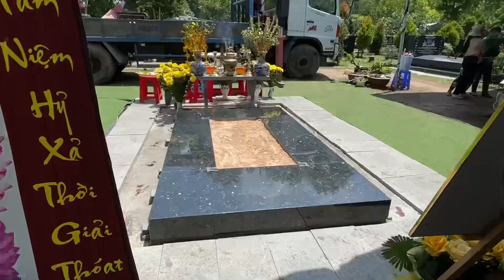Hồng Loan đội nắng trưa nóng gắt, quyết tâm hoàn thành xong mộ ba - cố NSƯT Vũ Linh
Xây mộ cố NS Vũ Linh ngày 24/5/2023